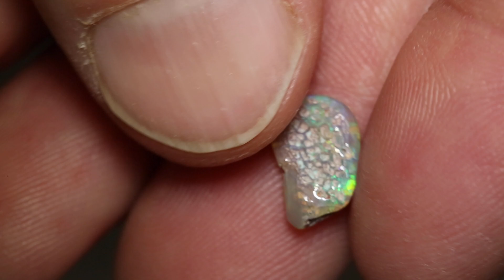Australian opal gems from Lightning Ridge